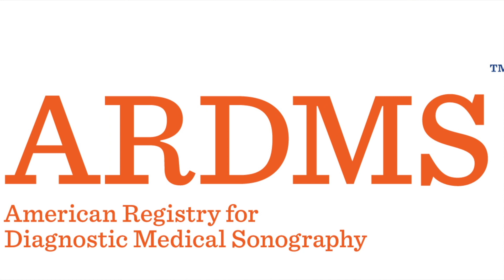What does an ultrasound technologist do? | The TRUTH about sonographers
Ultrasound Facts | What is ultrasound?
Ultrasound Awareness Month
The TRUTH about ultrasound technologists / sonographers

What's up YouTube family!!! Welcome or welcome back to the channel friends! My name is Geselle and I am SO happy to have you here! I am a Disney loving sonographer who wants to spread PAWSitivity and ultrasound awareness! So thank you for supporting the channel, supporting my goals, and clicking on this video!

October is medical ultrasound awareness month!! There are different types of ultrasound technologists/ sonographers. There is a general tech, echo/cardiac tech, and vascular tech. OB techs usually fall under "general sonographers." In today's video, I talk about what ultrasound technologists really do. We do not just scan "babies" but we are most definitely known for scanning pregnant women when they are pregnant. We do more than just scan and take "pictures" as well. We are operating an ultrasound machine to take good quality images for the doctor so they can properly diagnose patients. You will most likely see a sonographer at least once in your lifetime. We scan every part of the body. We find abnormal situations inside of the body to ultimately detect, prevent, and help save lives. We are greatly used in the medical field to check for blood clots, fluid around the lungs, and gallbladder issues.  If you're willing to learn or want to know more, definitely check out the entire video!! Where I share the many things sonographers have to do to get where they are today.

Today's advice: ultrasound is way more than what people think it is. It is challenging yet rewarding. If you are going into the field, it is definitely worth all of the hard work you're about to get yourself into. If you are a patient or someone who will most likely get an ultrasound exam done, thank your ultrasound technologist for what they do, it is a good but tough job, and I'm sure their shift was full of some kind of stressful moments. We are a huge part of the diagnosing process! We do our best to HELP you and most certainly do not want to hurt you!

I would love to have you join the SonoGes family. Every single one of you means SO much to me! XOXO, Ges.

-Ultrasound Review Book Abdomen + OBGYN

✨ Time Stamps:
0:00 intro, hello everyone!
1:43 responses from you guys
4:33 types of exams we do
5:39 sonographer vs technician
6:23 machine use + patient skills
6:47 registries + certifications
7:20 gender revealing
7:50 where we work
8:02 what we're actually doing
8:23 ultrasound physics + use of the machine
8:56 detective work + being the doctors' eyes
9:30 patient care + customer service
10:24 difficulties of ultrasound
11:15 what happens after we take the images
11:42 becoming a sonographer
12:03 thank your sonographer
12:44 final thoughts + advice

✨Special Sonographer Shoutout:
Tamica, sonographer, “I’ve Got This x2”

What is ultrasound? | The truth about ultrasound | Ultrasound Facts